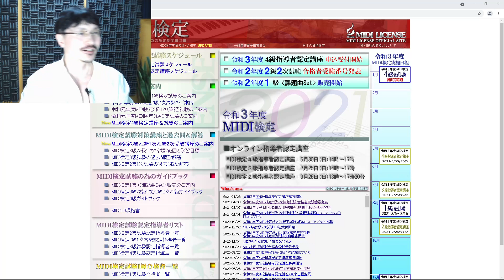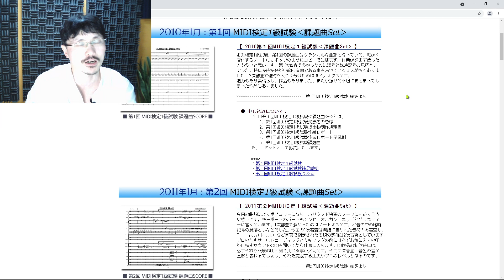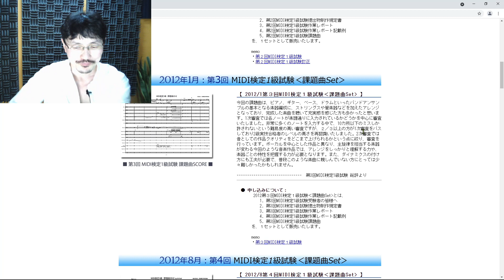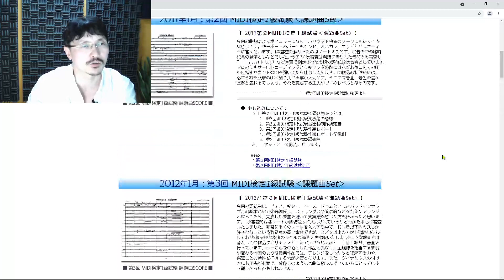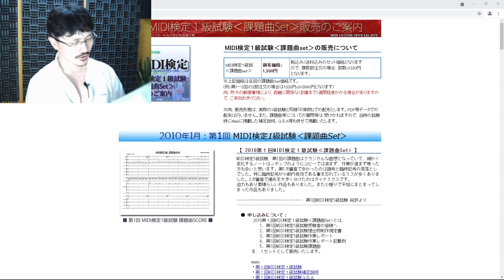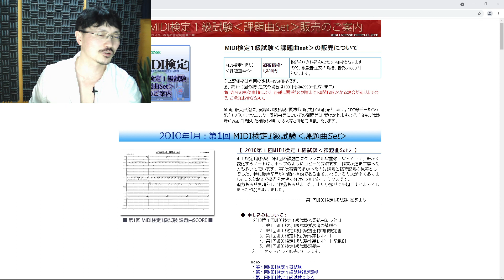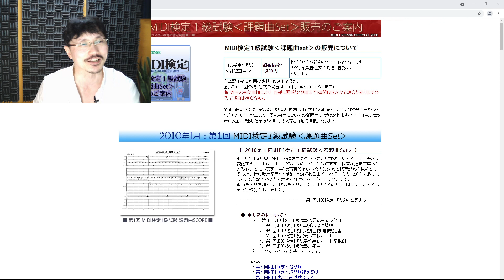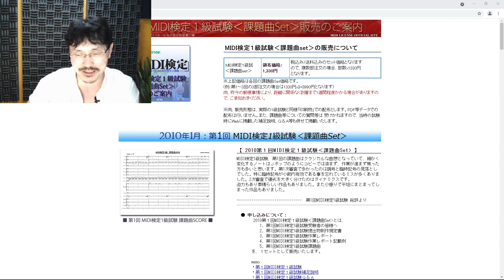Yasu: MIDI検定って意味あるの？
MIDI検定を取得していると音楽制作関係の職場や就職活動で有利に働くのかどうかなどについて話しています。
この手の資格は取得した時点の知識力しか表せないところがネックの一つですね。

（Amazon）MIDI検定3級公式ガイドブック

（Amazon）楽器学入門 単行本

（Amazon）新総合音楽講座 8 管弦楽法概論 楽譜

（Amazon）管弦楽法 単行本

（Amazon）管弦楽技法 単行本

（Amazon）完本 管絃楽法 単行本